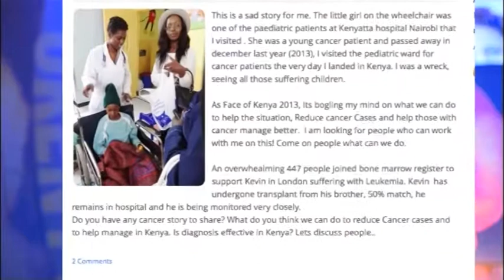TRUDIE MUKAMI-2013 FOKUK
Wishes all FACE OF KENYA UK 2014 contestants all the best . Over 20 contestants are and on the race and only one will be the crown holder of this years Pageant expected to take place in June this year.